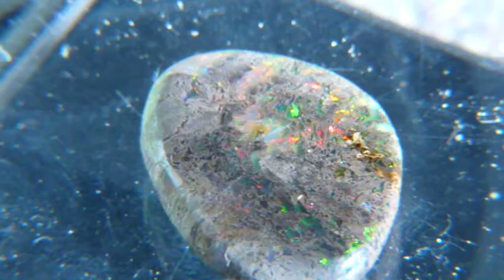Opal burl from Swordfish Mining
14.75 ct Virgin Valley precious opalized burl gemstone. Enhanced with space age polymer then polished, Available on Swordfish Mining later this fall after proving itself gem quality.